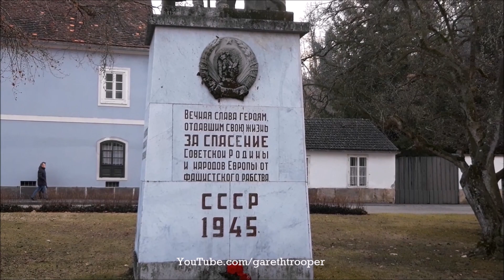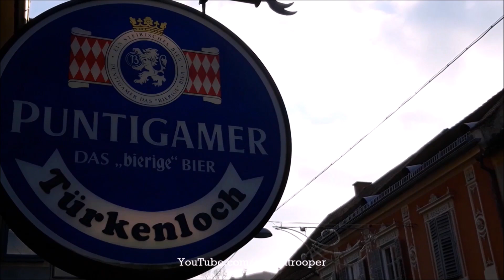Austria | One Day in Bad Radkersburg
Österreich | Ein Tag in Bad Radkersburg

In this video I used free music from YouTube library
Josefina-Quincas Moreira